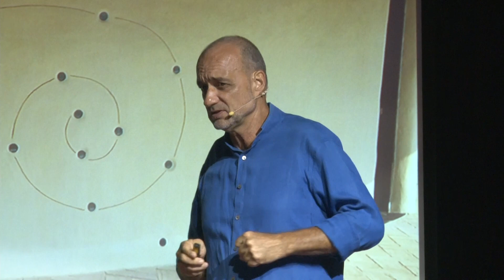The Architecture of Sustainable Smiles | Markus Roselieb | TEDxChiangMaiU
Is it right for us to keep following the established trends without questioning them? What if we dared to challenge such established trends? The renowned autodidact architect Markus Roselieb urges us to break away from the norm as he shares his stories of unraveling the process of breaking through conventional barriers in architectural aesthetics and creating the groundbreaking school model that blends academic excellence with values-based learning. In this talk, he explores the idea of smile as the cornerstone of architectural design and as an approach in enriching our lives. Markus is an autodidact architect who dedicates his work to creating architecture for the people and the planet. He specializes in sustainable architecture, with a particular focus on using bamboo and earth structures. As a co-founder of the esteemed Chiangmai Life Architects and Chiangmai Life Construction, Markus has been at the forefront of architectural innovation in advocating for the combination of natural materials, with state-of-the-art engineering knowledge and latest technologies. Moreover, Markus's work extends far beyond the realm of architecture. He is also the co-founder of Panyaden International School that pioneers a new form of education, one that is value-based and instills a love for schooling in children. This talk was given at a TEDx event using the TED conference format but independently organized by a local community.